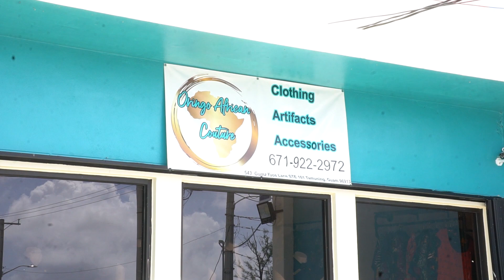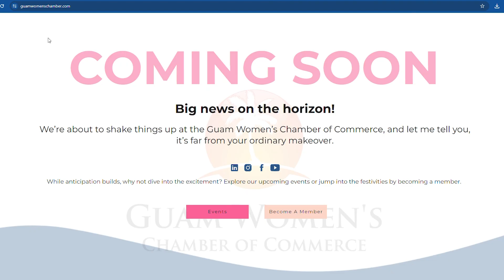'Rhythms of Resilience' fashion show recognizing Black History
Guam Women's Chamber of Commerce Executive Director Jarneec Halsey and the newly elected board are excited for their first event of the year. Halsey said the idea for the fashion show came through a conversation with a friend.